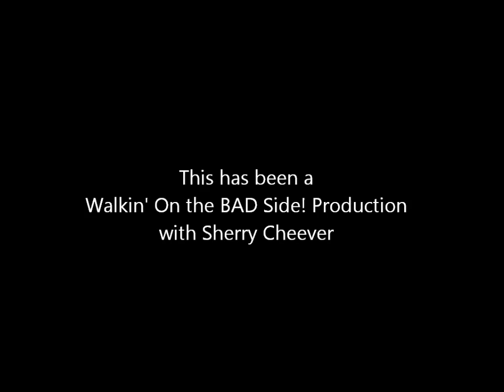Spellbinders Moroccan Accent and Motifs Lantern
How to make a lantern or candle using Spellbinders Moroccan Accents and Motifs